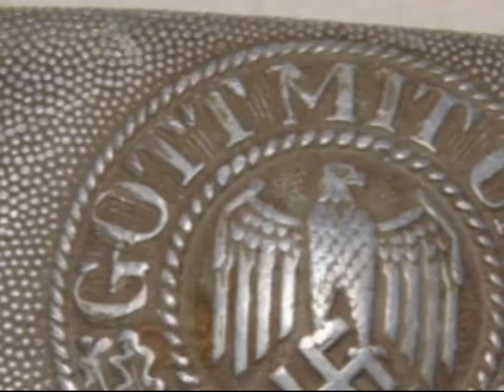Satira e dileggio nella socità civile e nel cristianesimo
Commento alla Sentenza di Corte di Cassazione N° 9246 che definisce i limiti della satira quando scade in dileggio.
Utilizzo improprio nel cristianesimo del dileggio facendolo passare per satira e della satira come dileggio. Conseguenze del cristianesimo in quanto tale.
Il cristianesimo (monoteismo in generale) offusca il "linguaggio comune" degli esseri viventi, per mantenere se stesso, la pulsione di morte e i campi di sterminio di monoteista creazione.
Consiglio la visualizzazione in qualità massima.

“Tutta la terra aveva un medesimo linguaggio e usava le stesse parole. Or avvenne che gli uomini, emigrando dall'oriente, trovarono una pianura nella regione del Sennaar e vi si stabilirono. E dissero l'un l'altro: “Su facciamo dei mattoni e cuociamoli al fuoco”. E si servirono di mattoni invece che di pietre e di bitume in luogo di calce. E dissero: “Orsù, edifichiamoci una città e una torre la cui cima penetri il cielo. Rendiamoci famosi per non disperderci sulla faccia della terra”. Ma il Signore scese a vedere la città e la torre, che gli uomini costruivano, e, disse: “Ecco, essi formano un popolo solo e hanno un medesimo linguaggio: questo è il principio delle loro imprese. Niente ormai gli impedirà di portare a termine tutto quello che si propongono. Orsù, scendiamo e confondiamo li il loro linguaggio, in modo che non si intendano più gli uni con gli altri”. Così il signore di là li disperse sulla faccia di tutta la terra ed essi cessarono di costruire la città, la quale fu chiamata Babel, perché ivi il signore confuse il linguaggio di tutta la terra e di là li disperse sulla faccia di tutta la terra.” Genesi 11, 1-9